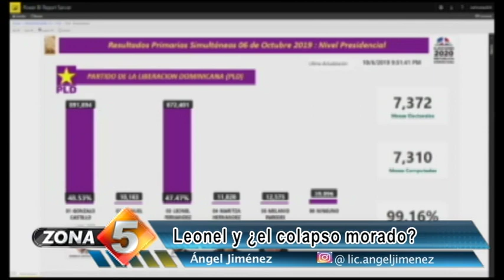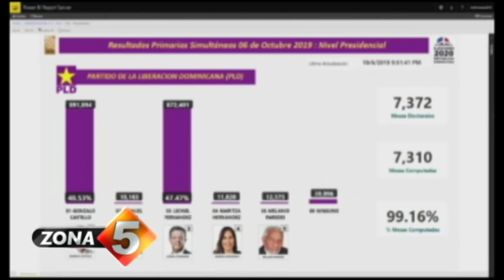Leonel y ¿el colapso morado?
Los resultados de las elecciones primarias del Partido de la Liberación Dominicana, al parecer, para muchos constituyen una razón suficiente para provocar una profunda división como la que nunca había tenido lugar a lo interno de esa entidad política. Pero ¿cómo afectaría a ese partido la salida de sus filas del tres veces ex presidente dominicano y todavía presidente del gobernante PLD? Ángel Jiménez consultó con expertos para respondernos esa pregunta en nuestra Zona Especial.